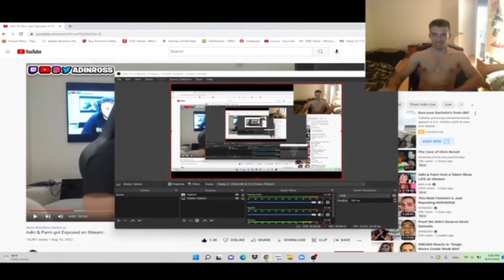Things COD players say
Perhaps old video game culture is the source of the world’s next viral memes?

ADD ME ON STEAM:

luruns97

$lubux